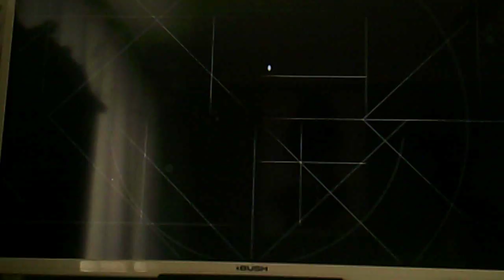Helpping my people AC Origins